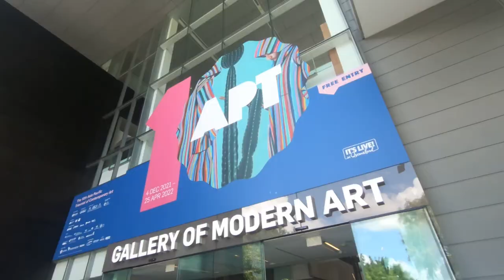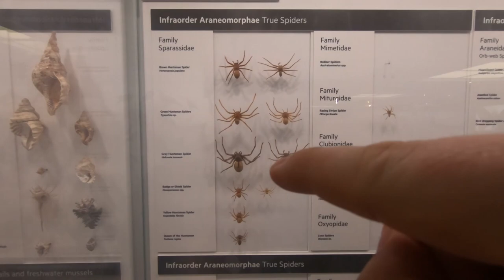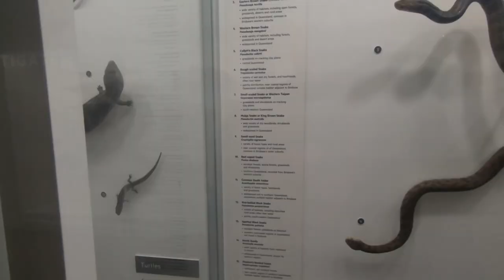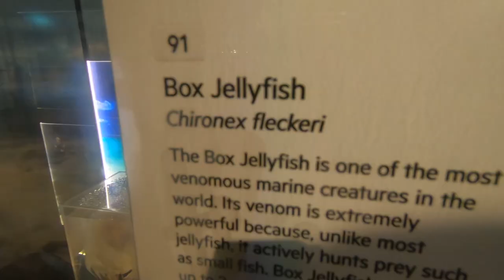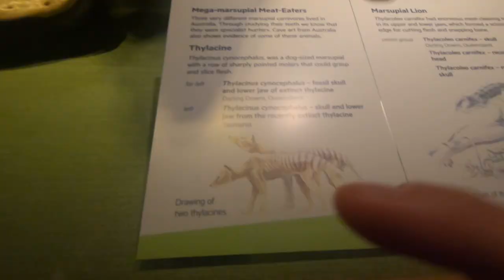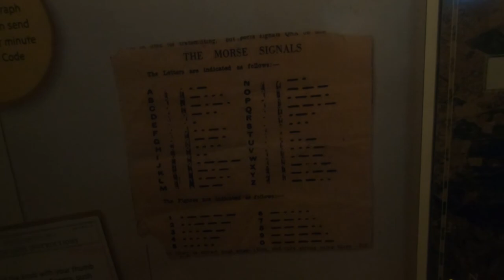One Day This Might Happen...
► One Day This Might Happen... Sydney is over and now it's time to move on to Brisbane! We head to some art galleries and the Queensland museum to see what's on offer before heading to a Kanagaroo Point to get a good look of the city

Trail Camera •
128gb MicroSD •
64gb SD •